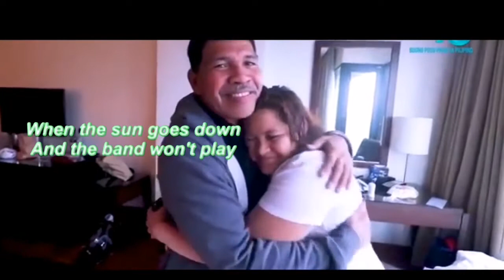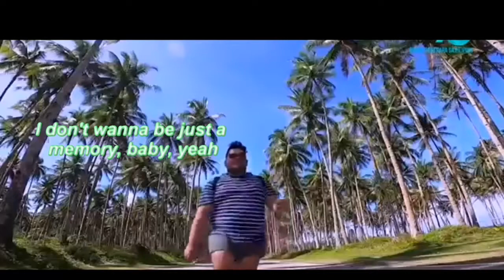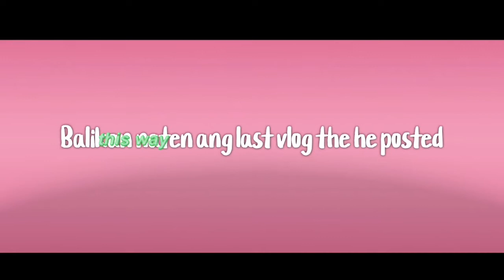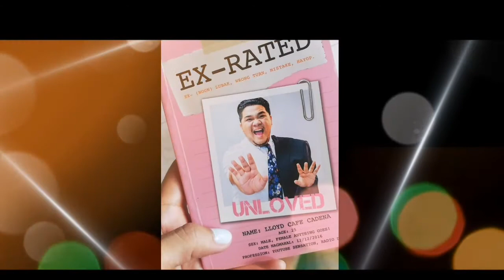SALAMAT LLOYD | ALWAYS REMEMBER US THIS WAY